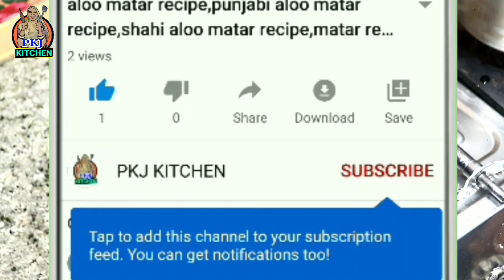chhole ki sabji recipe in Marwadi छोले की सब्जी इस तरह से बनाकर आपने कभी नहीं खाई होगी मारवाड़ी में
hare chhole ki sabji ki recipe
chhole aur paneer ki sabji ki recipe
chhole ki sabji ki recipe bataye
chhole ki sabji banane ki recipe marwadi mein